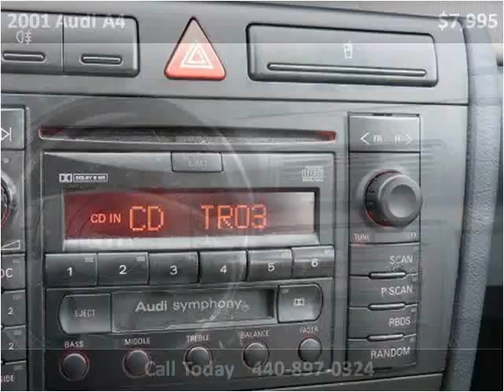2001 Audi A4 available from North Coast Auto